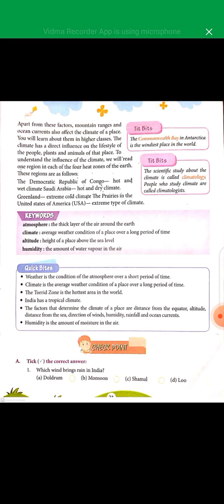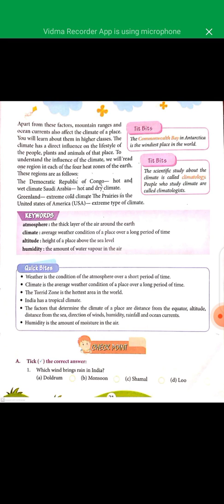Weather and Climate